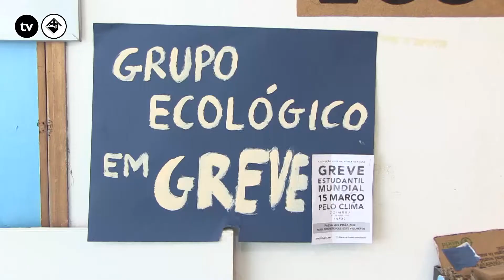Informação | IV Semana Verde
“Natureza e Sustentabilidade mais perto de ti” é o ponto de partida para a quarta edição da Semana Verde. A iniciativa, organizada por vários núcleos de estudantes e secções da Associação Académica de Coimbra (AAC), arranca na segunda-feira, 18 de março, e tem agendadas atividades até sábado, 23. (noticias.uc.pt)

Jornalista: Margarida Martins
Câmara: Pedro Domingues
Edição: Margarida Martins